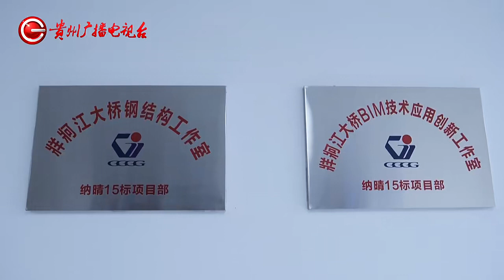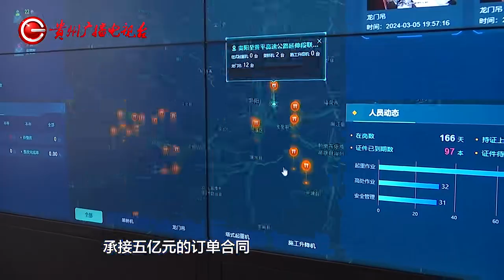又一高桥将诞生，并且是完完全全的“土生土长”贵州桥